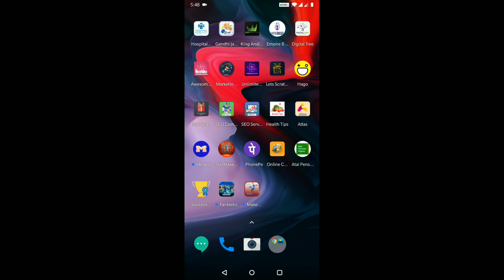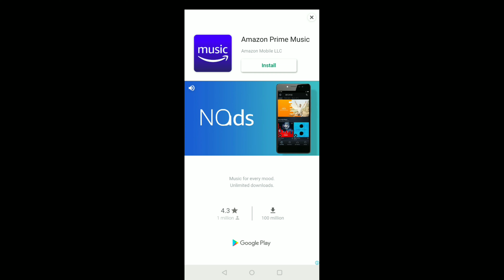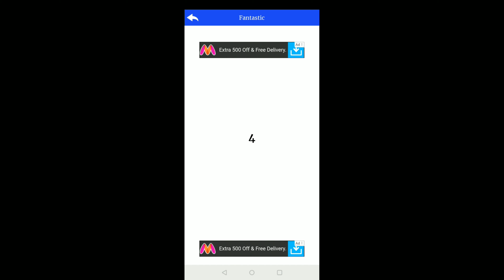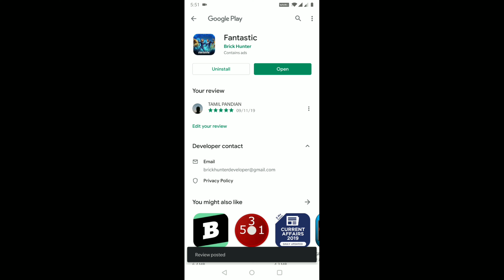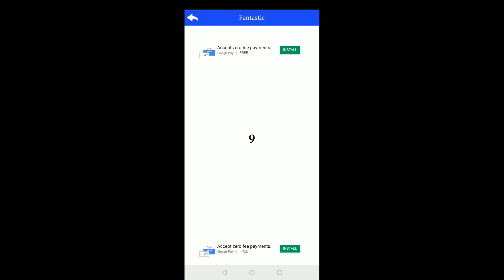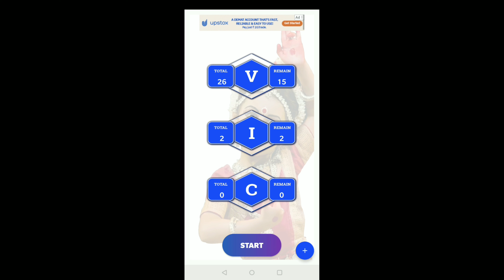how to make Earn money online mobile app Fantastic app